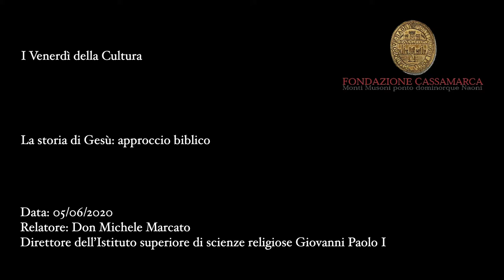I Venerdì della Cultura - La storia di Gesù approccio biblico - Don Michele Marcato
La storia di Gesù. Approccio biblico

La vicenda storica di Gesù ci è nota soprattutto dai quattro vangeli canonici di Matteo, Marco, Luca e Giovanni, che sono stati scritti tra il 66 e il 95 d.C.; si possono certo leggere anche alcuni vangeli apocrifi, scritti con ogni probabilità dalla metà del II secondo d.C., ma non questi sembrano aggiungere molte informazioni nuove. Pertanto, la “fonte” più ricca che abbiamo a disposizione per ricostruire la “storia di Gesù” è costituita dal racconto di quattro evangelisti  che, però, non avevano intenzione di realizzare una resoconto “storico”: si tratta, infatti, di narrazioni che rileggono i fatti “alla luce della fede”, all’interno di una comunità credente e per dei credenti o, quanto meno, per delle persone che si stavano interrogando sulla propria scelta di fede: quale attendibilità storica possono avere tali racconti, così “teologicamente” connotati?
La considerazione dello specifico genere “vangelo”, delle sue caratteristiche letterarie, oltre che del contesto storico nel quale probabilmente è nato, offre la possibilità di comprendere come tali testi “chiedano” di essere letti, a quali domande possano offrire risposta e quali interrogativi, invece, lascino aperti, senza la possibilità di una risposta esauriente. Nello specifico, la riscoperta dei vangeli come “racconti”, con alcune delle implicazioni messe in evidenza dai recenti studi di narratologia, aiutano a cogliere con gusto il frutto che essi propongono ai lettori di ogni tempo.

Don Michele Marcato

Direttore dell’ISSR Giovanni Paolo I – Veneto Orientale (con sedi a Treviso e Belluno), insegna Sacra Scrittura presso lo Studio Teologico Interdiocesano di Treviso-Vittorio Veneto dal 2004; dal 2009 è stato docente incaricato di Sacra Scrittura all’ISSR Treviso-Vittorio Veneto e dal 2018 è Docente Stabile Straordinario di Sacra Scrittura presso il nuovo ISSR Giovanni Paolo I. Dopo aver conseguito il Dottorato in Teologia Biblica presso la Pontificia Università Gregoriana nel 2012, ha pubblicato due monografie sul discernimento e la formazione della coscienza e curato altri due volumi; ha al suo attivo alcuni articoli di carattere scientifico e numerose pubblicazioni di tipo divulgativo